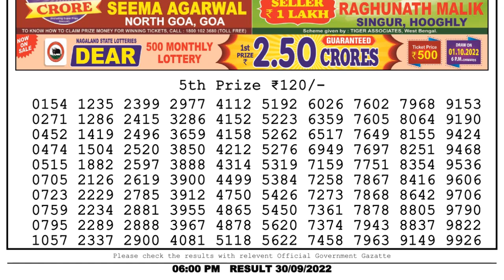🔴 Lottery Sambad Live 06:00pm 30/09/2022 Day Nagaland State Dear Lottery Result Pdf Download